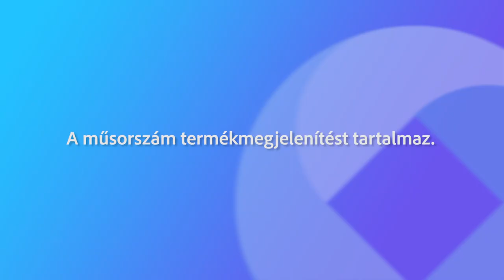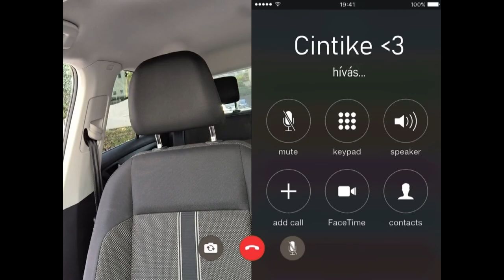241029 Fehérvári Beszélgetések Lőrincz Zsuzsa